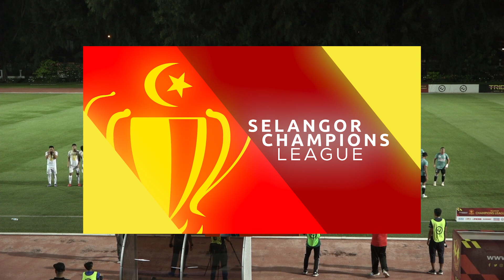SCL 2022 | P49 | INGRESS KL 0-0 BANDAR PUTERA 2 | MATCHWEEK 7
Perlawanan 49 - Selangor Champions League 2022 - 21 November 2022